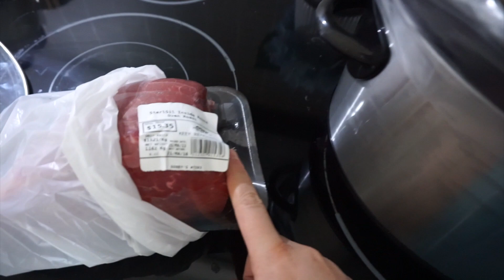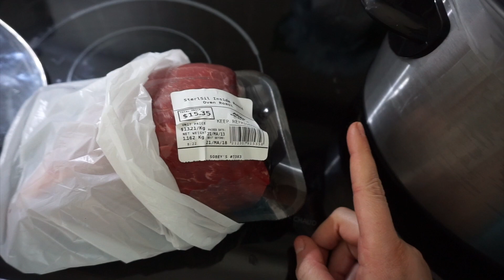WW What I Eat in a Day - Trying Different Starbucks Coffee & Crock Pot French Dip Sandwich!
Hi babes! I have another What I Eat in a Day on WW Blue Plan / Weight Watchers to share with you! I'm trying two different Starbucks Coffee's and making AMAZING Crock Pot French Dip Sandwich!

If you like these kinds of videos please let me know and I can do more of these WW videos!

Follow me over on Social! 💘💘💘

👩🏼‍🍳 French Dip Crock Pot Recipe I used for reference :)